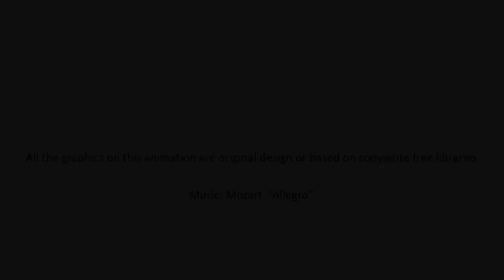Smile and The Cookie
Smiley Smile is flying around until he finds some cokies that he can't resist...